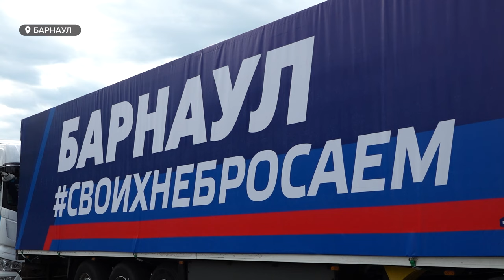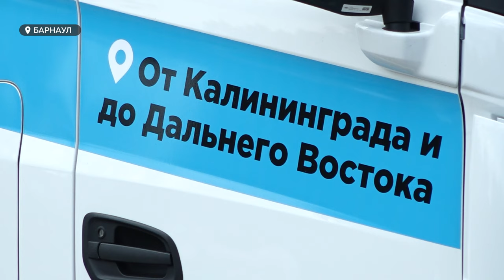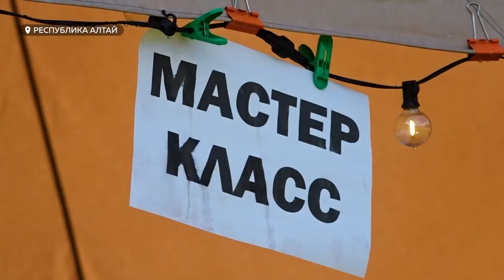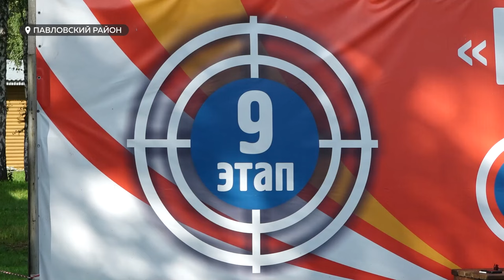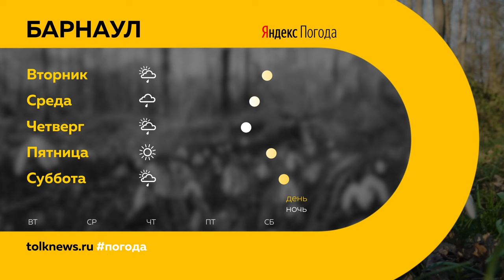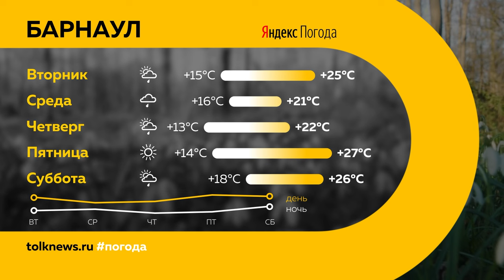"День с Толком". 19.08.2024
Смотрите в выпуске:

00:00 Анонс
00:43 Аварий с погибшими стало больше
01:39 Подъем ОРВИ и вакцинация
02:21 Причины отказа в пособиях семьям
05:35 Рост окладов алтайских учителей
06:01 Гуманитарная помощь Курску
09:44 Мастер-класс по гончарному делу
11:49 "Фестивальный ТурСиб"
16:08 Соревнования по стендовой стрельбе
19:03 Танцоры "Иван да Марьи" вернулись с победой
21:45 Рейсы из Барнаула в Беларусь
22:22 Погода